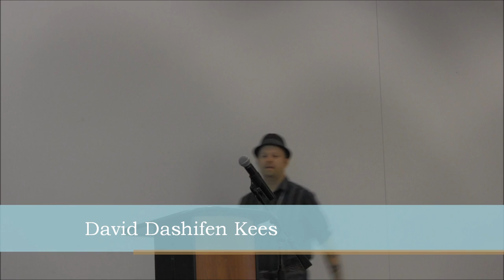ICIC 2012: Opening Session - Introduction and Welcome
Opening session of the Illinois Conference on Interfaith Collaboration 2012 at the University of Illinois at Urbana-Champaign.
Friday, April 20, 2012 at the Activities and Recreation Center in Champaign, IL.

1. Welcome: Ross Wantland, Assistant Director of the Office for Inclusion and Intercultural Relations
2. Remarks: Phyllis Wise, Chancellor
3. Introduction: Ross Wantland
4. Reflection from the Calvinist (Christian) Tradition: Pastor Tim Bossenbroek
5. Reflection from the Pagan Tradition: David Dashifen Kees
6. Introduction to Interfaith Cooperation: Usra Ghazi, Interfaith Youth Core